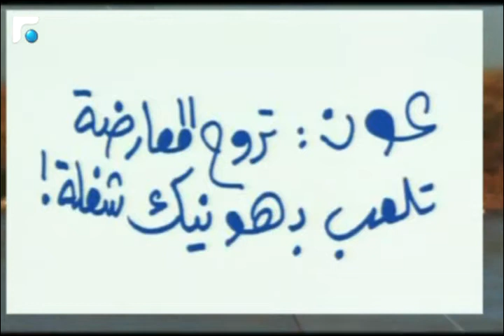أخبار الصباح- اخبار ثقافية وحركة المرور 2/5